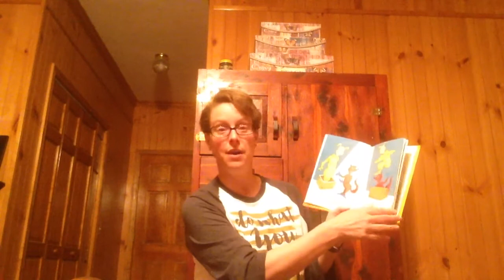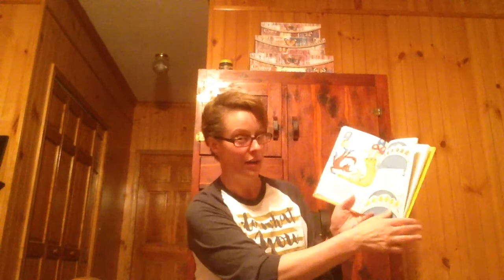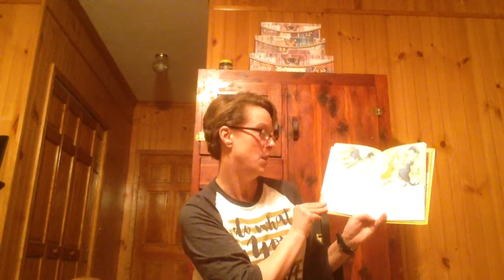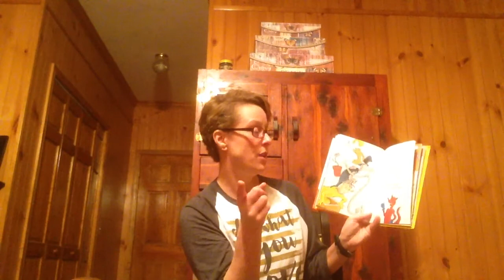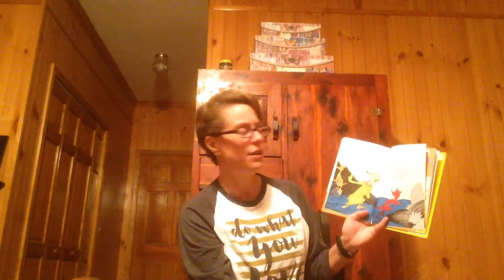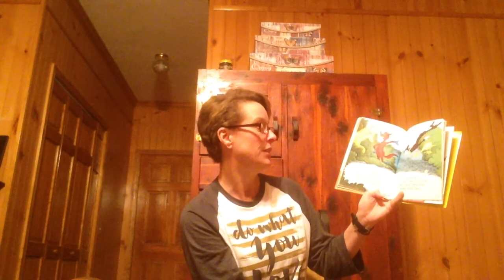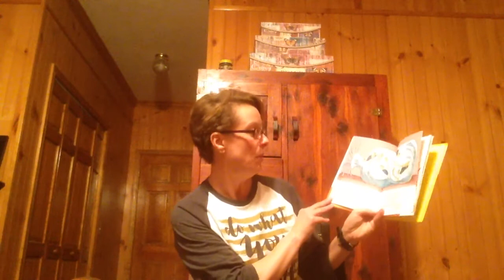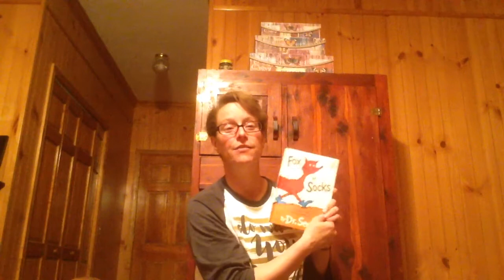Ms. Fulmer reading Fox in Socks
This is a reading of Fox in Socks for Read Across America week 2018.